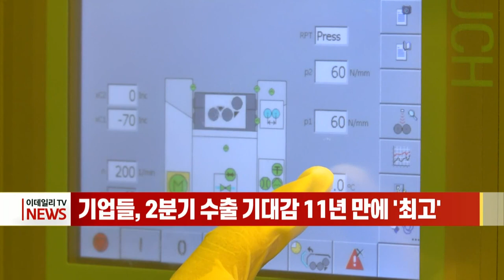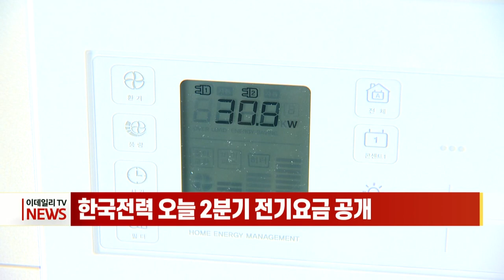[이데일리N] 한국전력 오늘 2분기 전기요금 공개 外 (20210322)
- 내일부터 요양병원 65세이상 백신 접종
- 내일부터 목욕장 종사자 전수검사... 월이용권 금지
- 3월 1~20일 수출, 전년비 12.5% 증가
- 금융硏 "기조적 인플레 확대 가능성 작아"
- 기업들, 2분기 수출 기대감 11년 만에 '최고'
- 한국전력 오늘 2분기 전기요금 공개

[간추린 소식]
- 美·中, '난타전' 회담에도 기후변화 공동실무단 구성 ‘성과’
- 화이자, EU에 "백신 수출 막지마"... 英 '원료봉쇄' 우려
- 오세훈-안철수, 오늘부터 이틀간 단일화 여론조사
- STX중공업, 수소·연료전지·신재생에너지사업부문 물적분할